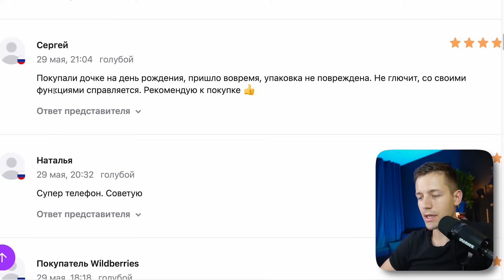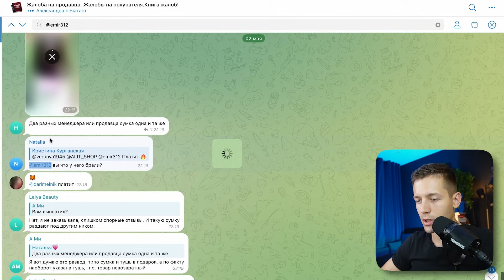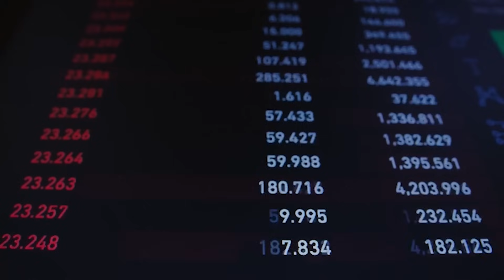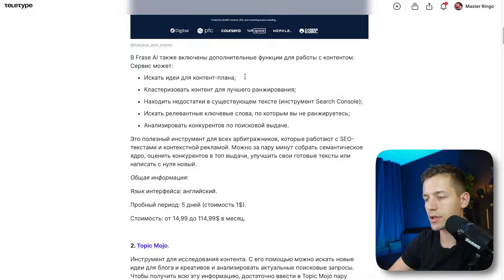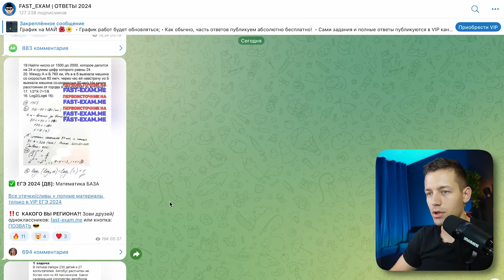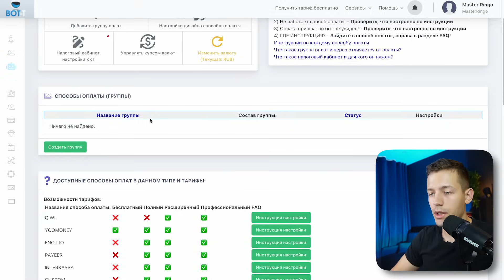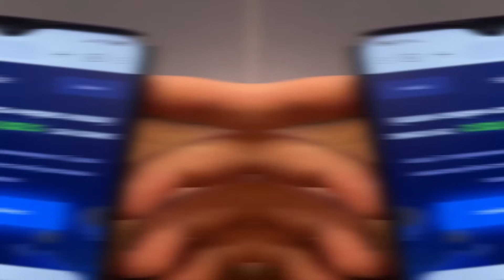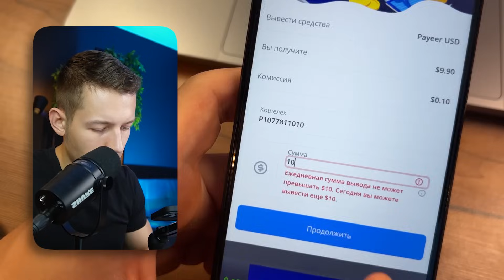3 ТЕМКИ для Заработка в Интернете в 2024 году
💸 Как заработать на темках в интернете и что такое темки для заработка? Я ответил на этот вопрос на примере нескольких актуальны схем для заработка в 2024 году. Каждая из схем позволяет зарабатывать в интернете БЕЗ ВЛОЖЕНИЙ или с минимальными тратами.

💰 Все методы заработка В ЗАКРЕПЛЕННОМ КОММЕНТАРИИ

🎁 Регистрация на бирже ByBit (Бонус до 30.000$)